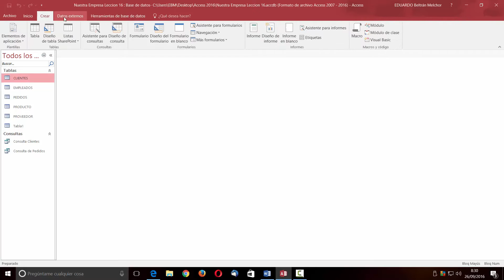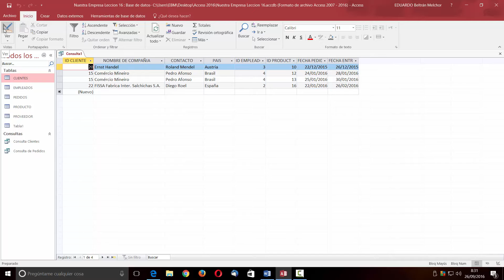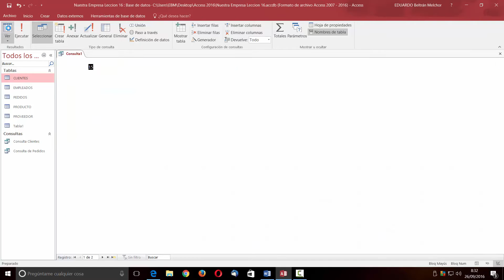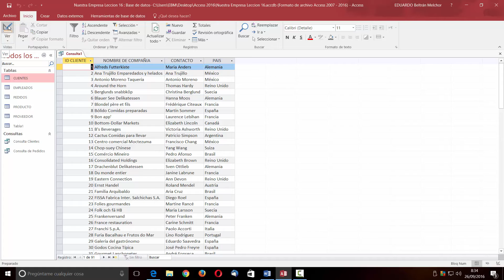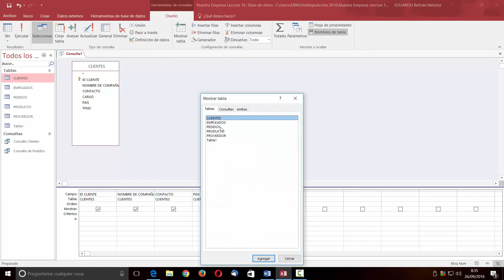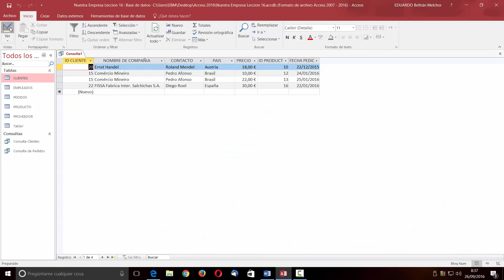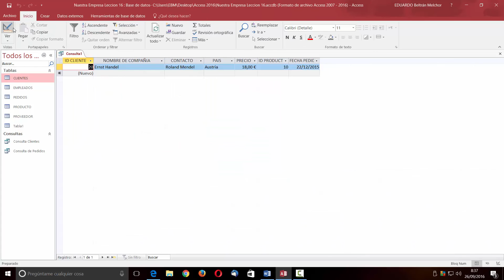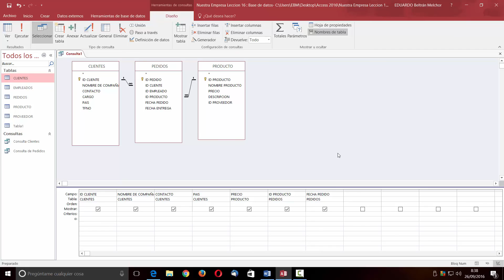CURSO DE ACCESS 2016 DESDE CERO LECCIÓN 20 OPERADORES PARA CONSULTAS